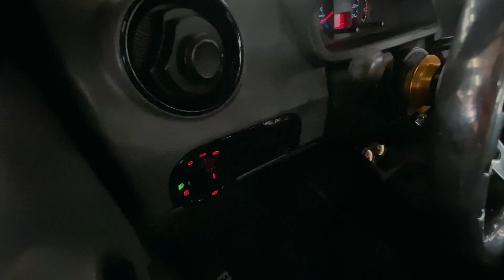Saveiro surf Stance culture/turbo e suspensão a ar 😍